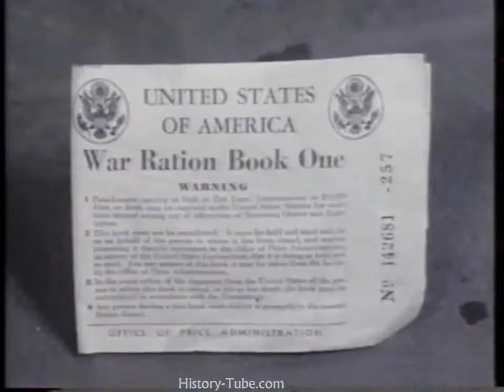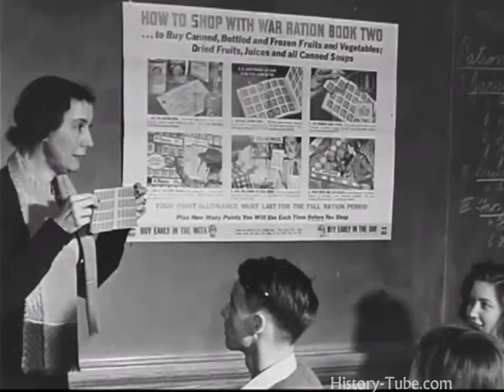The Best Documentary Ever - The Story of the Greatest Generation ()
This films is about the generation would lived in America in the 1940's.

In this TEDx Talk Vaibhav Singh shares how the challenges faced by the 1920's generation are quite similar to those faced by generation Z. How despite all .

The Greatest Generation is a term made popular by journalist Tom Brokaw to describe the generation who grew up in the United States during the deprivation .

The Greatest Generation - FDR Presidential Library 2005 - Video 356 - The Franklin D. Roosevelt Presidential Library and Museum and the National Park .